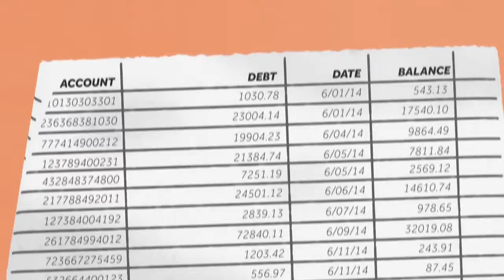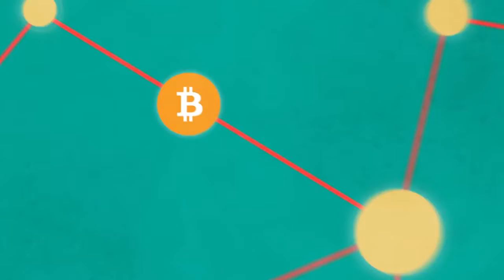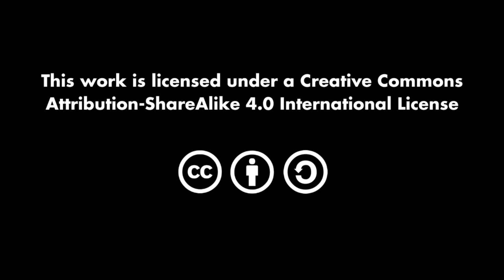Bitcoin y la historia del dinero